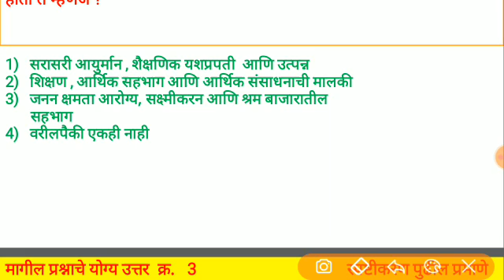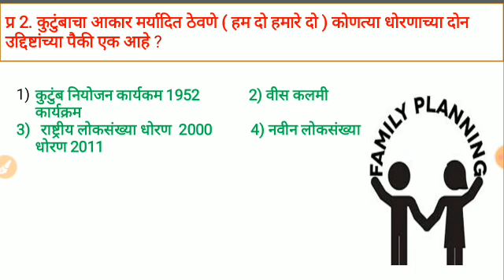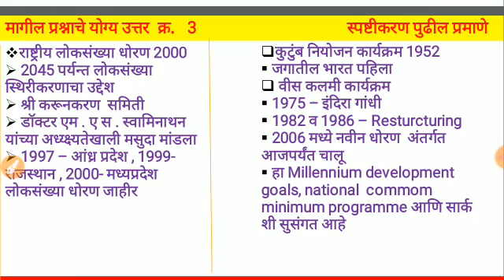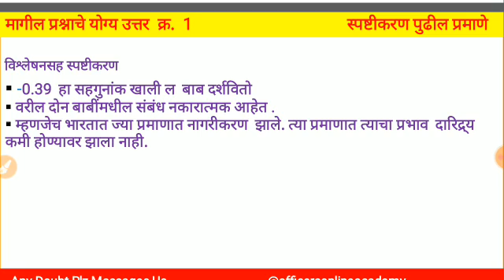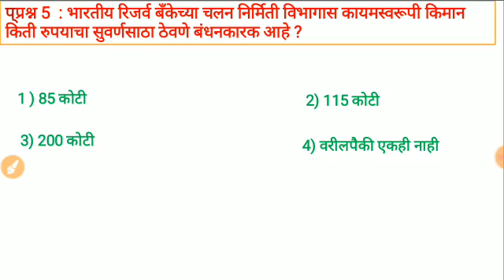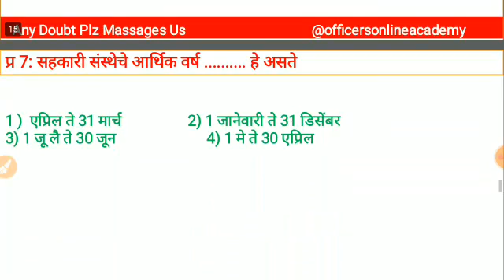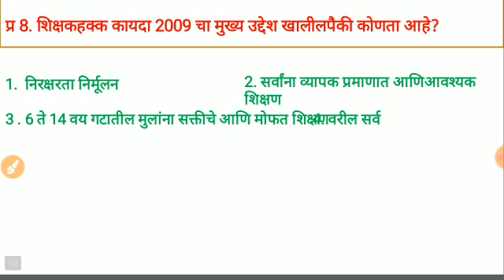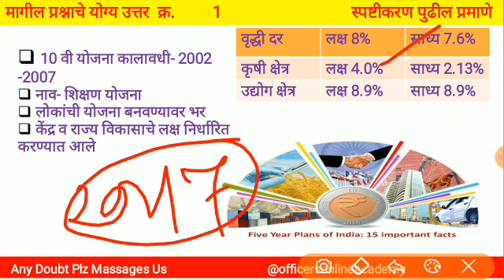राज्यसेवा पूर्व 2015 अर्थशास्त्र प्रश्न,MPSC Question Papers,MPSC Prelim Question Paper With Answer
OO Academy Presedent PYQ Series
राज्यसेवा पूर्व परीक्षा 2015 अर्थशास्त्र  विषयावर आलेले प्रश्न व स्पष्टीकरण आहे ही पूर्ण सिरिज व विडियो डाउनलोड व PDF व नोट्स जॉइन करा

राज्यसेवा पूर्व परीक्षा 2017 अर्थशास्त्र विषयावर आलेले प्रश्न

राज्यसेवा पूर्व परीक्षा 2019 अर्थशास्त्र विषयावर आलेले प्रश्न

राज्यसेवा पूर्व परीक्षा 2020 अर्थशास्त्र विषयावर आलेले प्रश्न

MPSC राज्यसेवा पूर्व परीक्षा प्रश्नपत्रिका विश्लेषण,राज्यसेवा पूर्व परीक्षा 2020 संभाव्य प्रश्नपत्रिका,MPSC Economics Question Papers,mpsc rajyaseva Economics question paper analysis